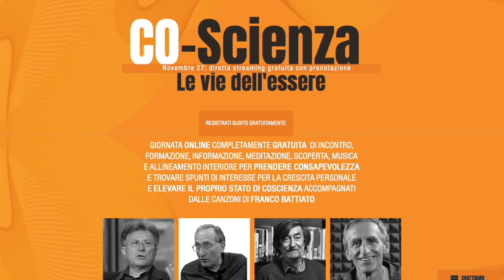Co-Scienza: "il più grande evento online sulle vie dell'essere" - presenta Red Ronnie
Evento gratuito online con la partecipazione dei maggiori relatori; Sabato 27 Novembre (intera giornata)
Programma
09:15 - 09:30 // Collegamento Red Ronnie presenta CO-Scienza e gli organizzatori
09:30 - 09:35 // "Aria di rivoluzione" (Franco Battiato) eseguita dagli artisti di CO-Scienza Carlo De Toni e Valeria Volpi
09:35 - 10:15 // prof. Marco Guzzi: Dalla consapevolezza individuale alla coscienza civile
10:15 - 10:25 // Roy Littlesun: messaggio all'umanità
10:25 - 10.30 // "Il re del mondo" (Franco Battiato) eseguita dagli artisti di CO-Scienza Carlo De Toni e Valeria Volpi
10:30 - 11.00 // prof. Massimo Bergamasco (Università Sant'Anna di Pisa): Dall'intelligenza alla coscienza artificiale
11:00 - 11:05 // (Franco Battiato)
11:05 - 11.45 // prof. Franco Fabbro (Università di Udine): Gli stati di coscienza, la meditazione nella crescita della consapevolezza
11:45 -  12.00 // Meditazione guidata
12:00 - 12:15 // Intervento speciale del prof. Mauro Scardovelli
12:15 - 12:20 // Torneremo ancora (Franco Battiato)
12:20 - 13:00 // dott.ssa. Giorgia Sitta (Libreria Esoterica Cavour): L'energia femminile nelle dinamiche evolutive di coscienza
13:00 - 13:30 // PAUSA
13:30 - 14:00 // Fabio Brescacin (Natura Si): La coscienza alimentare
14:00 - 14:15 // Nicholas BawTree (Terra Nuova): "Il cibo per la mente"
14:15 - 14:30 // Elisa Martinelli (Libreria Esoterica Cavour)
14:30 - 15:00 // Intervento speciale del prof. Paolo Lissoni
15:00 - 15:05 // "La cura" (Franco Battiato) eseguita dagli artisti di CO-Scienza Carlo De Toni e Valeria Volpi
15:05 - 15:45 // dott. Raffaele Fiore: Psicosomatica, sintomo atto creativo della coscienza
15:45 - 16:00 // Cristobal Jodorowsky: messaggio all'umanità
16:00 - 16:15 // Meditazione guidata
16:15 - 16:45 // Intevento speciale del prof. Nitamo Montecucco
16:45 - 16:50 // "L’ombra della luce" (Franco Battiato) eseguita dagli artisti di CO-Scienza Carlo De Toni e Valeria Volpi
16:50 - 17:30 // prof. Corrado Malanga (Università di Pisa): Il limite della scienza e le origini della Coscienza
17:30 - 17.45 // Petra Magoni: La voce di un'artista
17:45 - 18:00 // Michele Giovagnoli in diretta dalla piazza